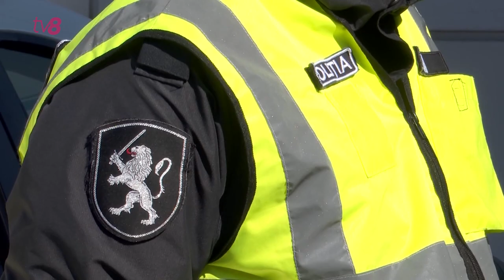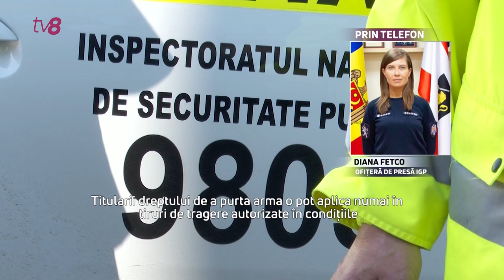Reglări de conturi, la Botanica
Reglări de conturi în stil mafiot, într-o parcare din capitală. Un tânăr de 26 de ani a ajuns la spital, după ce a fost împușcat în picior de un individ, cu care intrase în conflict. Un echipaj de partulare, care se afla în zonă, a intervenit imediat. Agresorul a fost încătușat, iar victima - trasnportată de urgență la spital. Pe cazul dat a fost pornită o cauză penală. Acum, tânărul care a efectuat împușcătura riscă până la 7 ani de închisoare.